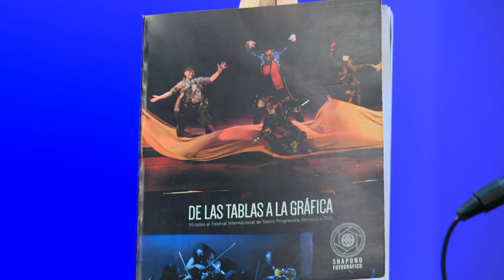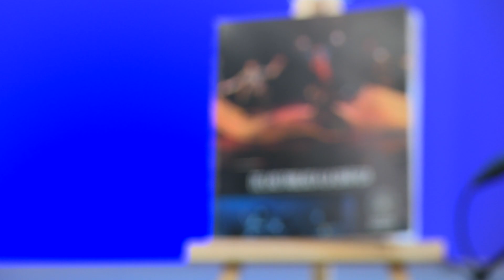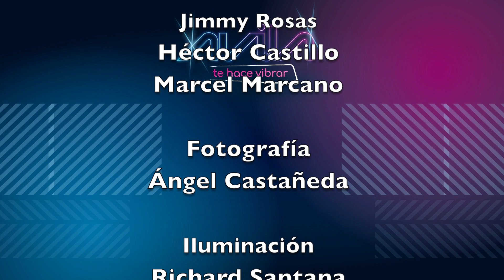EL AMOR COMO FORMA DE ARTE | LIBRONAUTAS | TEMPORADA 3 | EPISODIO 10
Nuestro invitado especial, Nathan Ramírez, escritor y poeta, nos habla sobre su nuevo poemario donde toca diversos aspectos del amor. No te pierdas este gran capítulo.

➡ Solo por las pantallas de ÁvilaTv: canal 47 UHF, en la Gran Caracas, canal 24.5 en la TDA a Nivel Nacional y @AvilatvVibra en Youtube.

‣ Si eres emprendedor y quieres que tu producto aparezca en las pantallas de Ávila, puedes contactarnos vía Whatsapp o a través del siguiente número y correo: